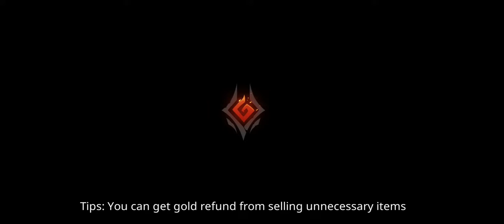[NOAH VS LAMIA] SHADOW KNIGHT : NINJA FIGHTING STAGE 2 BOSS FIGHT GAMEPLAY